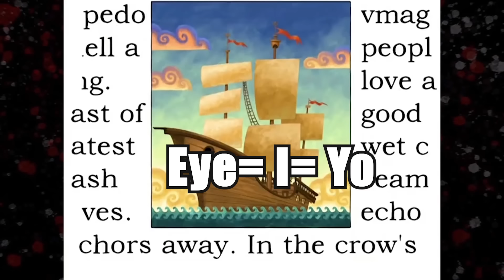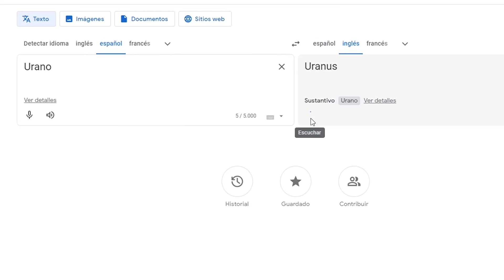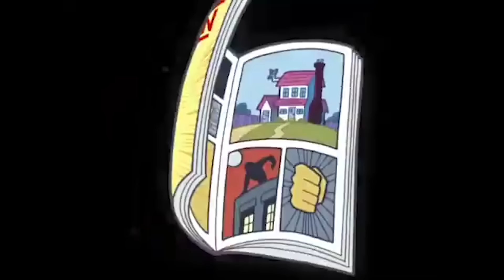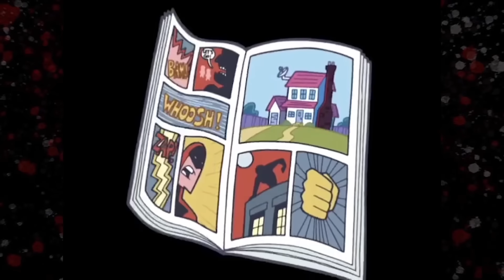Lo MEJOR de las HORRENDAS traducciones de los Padrinos Mágicos: Toro-E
Descubre los Secretos de las Traducciones en Los Padrinos Mágicos: ¡El Caso del Toro-E! En este video, exploramos cómo una simple traducción cambió por completo el significado de un personaje querido. Acompáñanos mientras analizamos cómo 'Toro-E' se convirtió en una decisión inesperada que terminó teniendo un impacto positivo. Además, exploraremos otras traducciones controvertidas en la serie y discutiremos cómo las decisiones de localización pueden influir en la percepción de los personajes. ¡No te pierdas esta inmersiva exploración de las curiosidades de Los Padrinos Mágicos y un pequeño cameo de Fred, el bisonte no binario!"